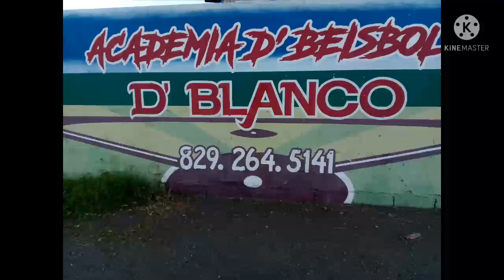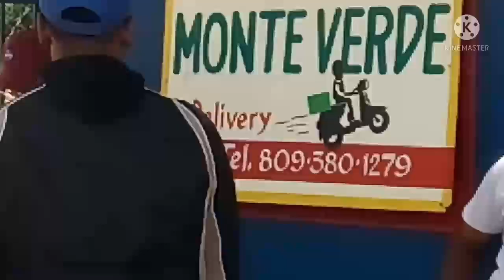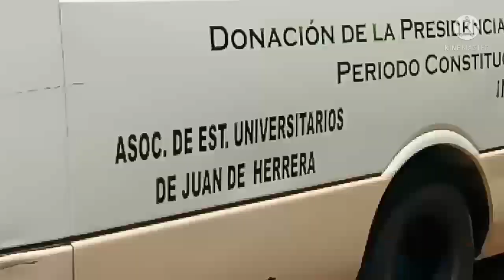Los Fuertes-San Juan VS El Llano, Juego de Selección (U12).San Juan visitando al equipo del Llano.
Deportes y entretenimiento